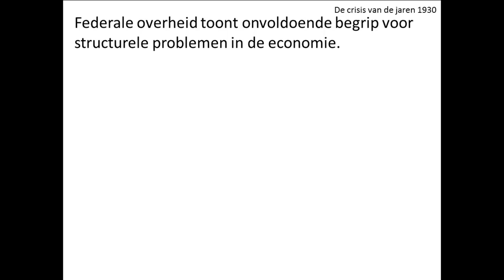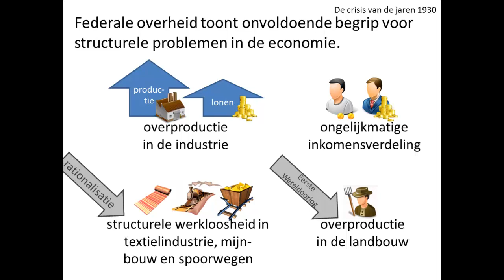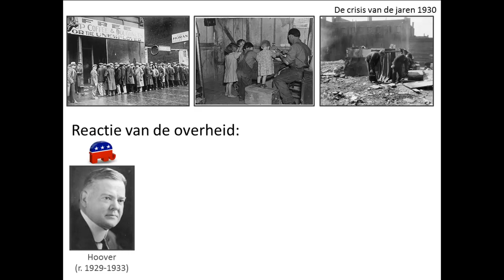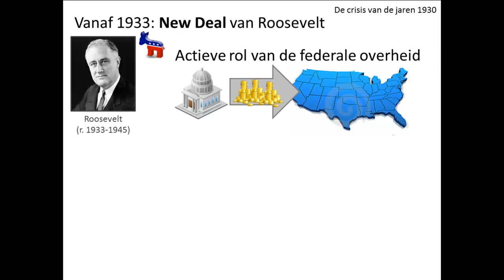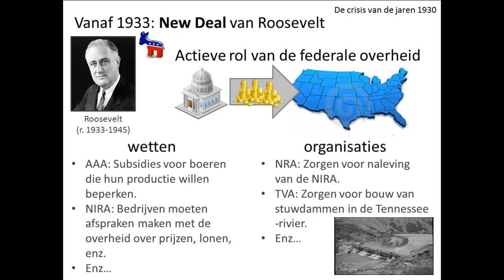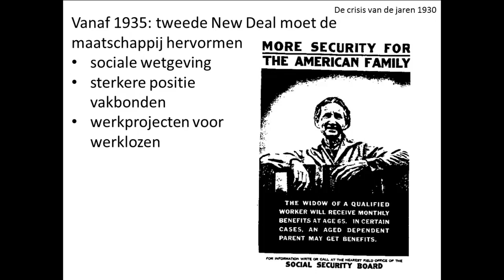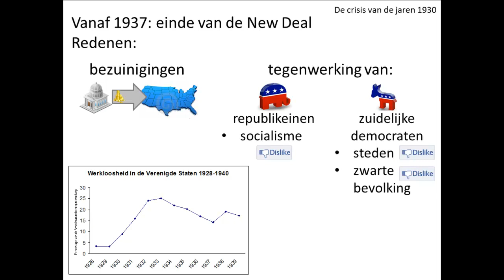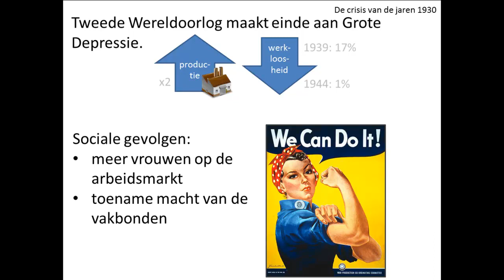oude video - 11. De VS en hun federale overheid